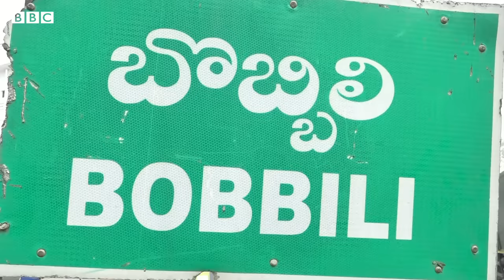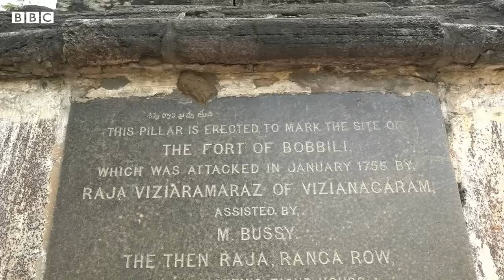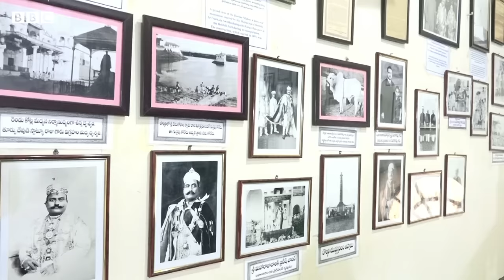Battle of Bobbili: బొబ్బిలి యుద్ధం ఎలా జరిగింది? తాండ్ర పాపారాయుడి వీరత్వం ఏమిటి? | BBC Telugu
బొబ్బిలి యుద్ధానికి 265 ఏళ్లు: 1757లో సరిగ్గా ఇదే రోజు అంటే జనవరి 24న బొబ్బిలి యుద్ధం జరిగింది. ఈ యుద్ధానికి దారి తీసిన పరిస్థితులు ఏమిటి? బొబ్బిలి, విజయనగరం సంస్థానాల రాజులు పైచేయి కోసం చేసిన ప్రయత్నాలు, మందుపాతర్ల మధ్య ఆహుతైన రాణులు, తాండ్ర పాపారాయుడి వీరత్వం గురించి తెలుసా? నాటి యుద్ధంలో పాల్గొన్న రాజ్యాలు ఇప్పుడు ఎలా ఉన్నాయి? వాటి వారసులు ఏం చేస్తున్నారు?